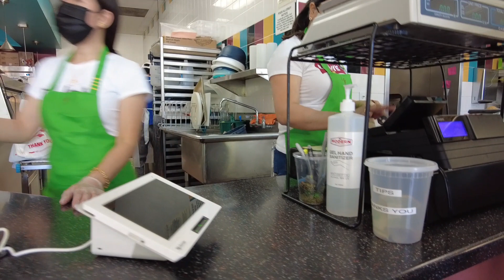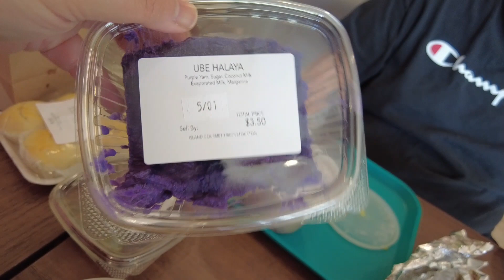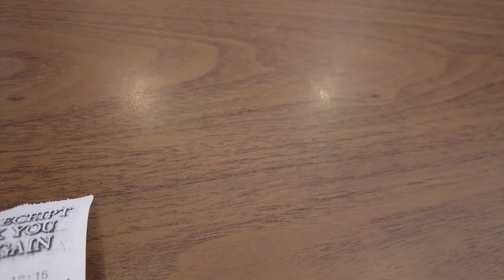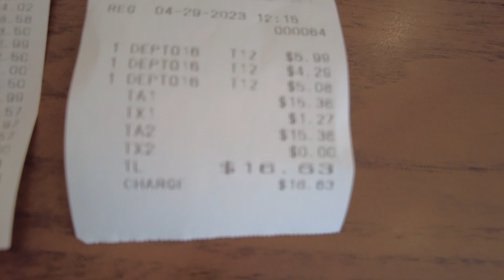FILIPINO FOOD VLOG DAY TRIP in TRACY, CA